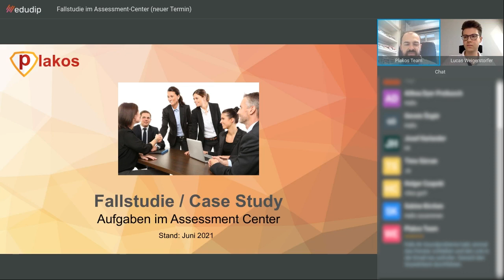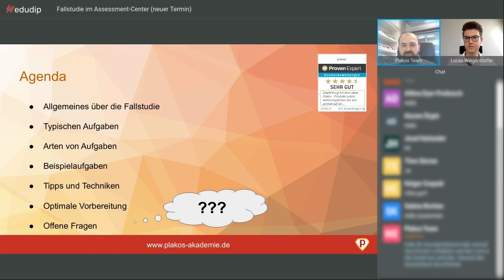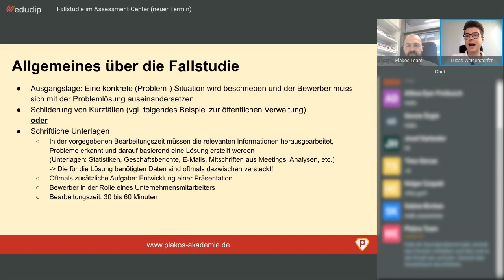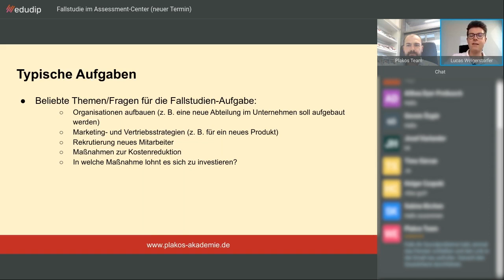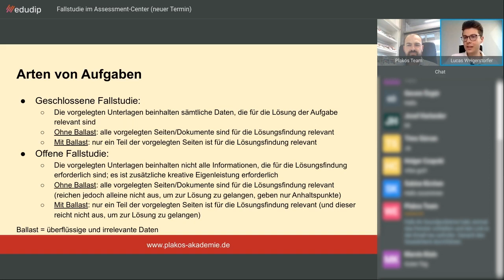Fallstudie im Assessment Center - Einfach erklärt | Plakos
In diesem Video siehst du einen kurzen Ausschnitt aus unserem wöchentlichen Webinar. Das vollständige Webinar findest du in unserem Mitgliederbereich.